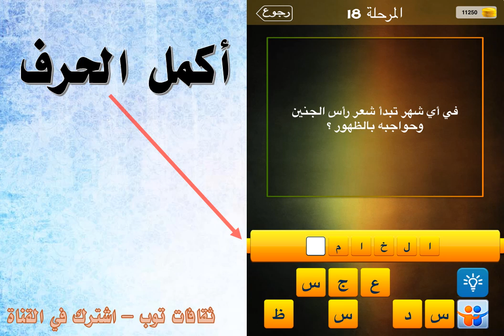في أي شهر تبدأ شعر رأس الجنين وحواجبه بالظهور؟